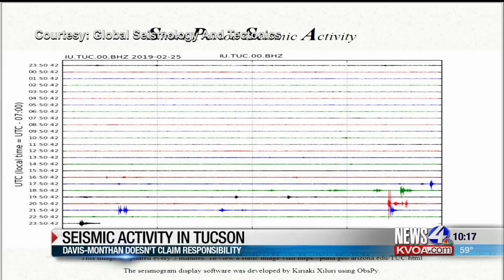Santa Cruz County Sheriff's Office warns of phone scams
On Tuesday evening, Santa Cruz County Sheriff's Office released a statement regarding phone scams in the area.